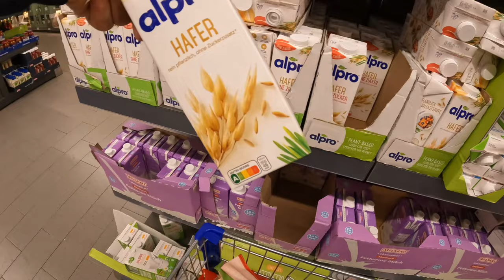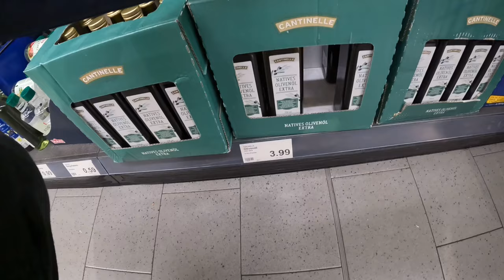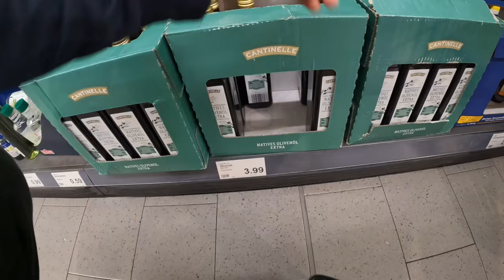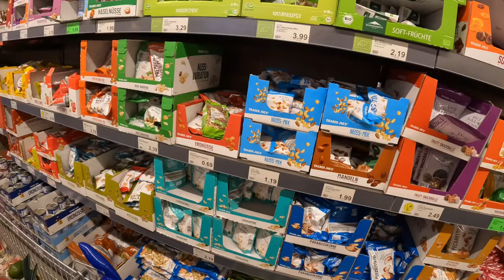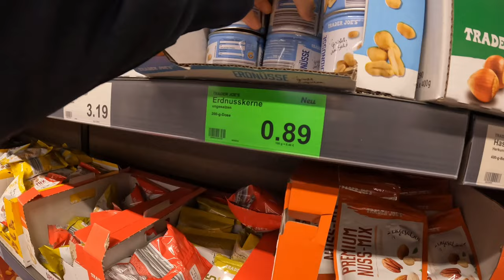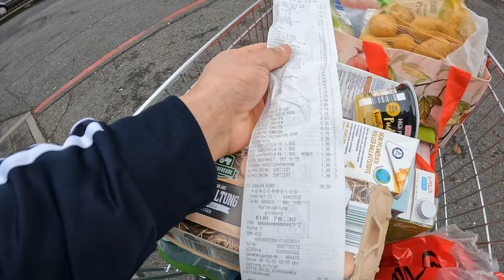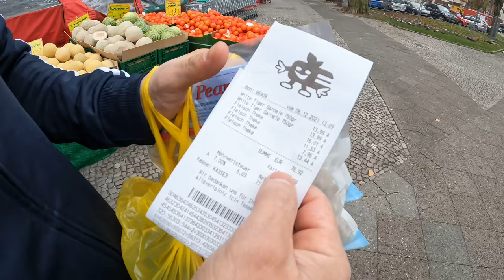أسعار المواد الغذائية و اللحوم في المانيا 🇩🇪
حساب البايبال لمن يريد دعم القناة❤️ support me ❤️